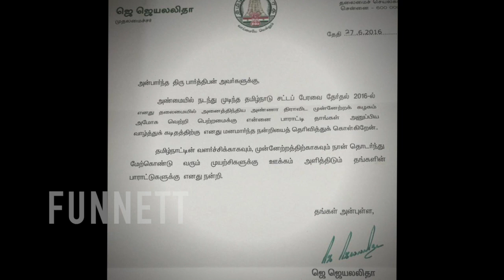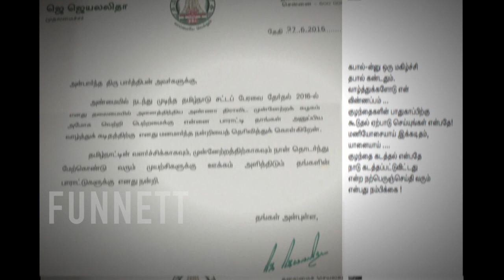Jayalalitha Letter to Parthiban - Whats written? - Latest NEws Kollywood | Cine Flick